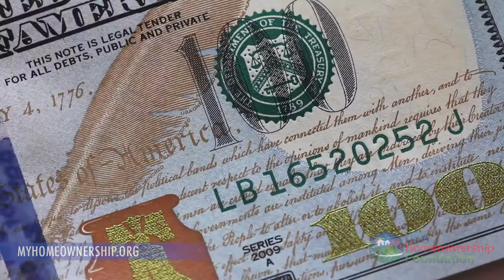Debra's Short Sale Success Story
Reduction of income (loss of employment) is the #1 reason why people stop paying their mortgage.  When faced with this challenge Debra and VAREP used the short sale process to create a unique opportunity to provide her family housing.

It is hard to negotiate with lenders who put their company's interest before your own.